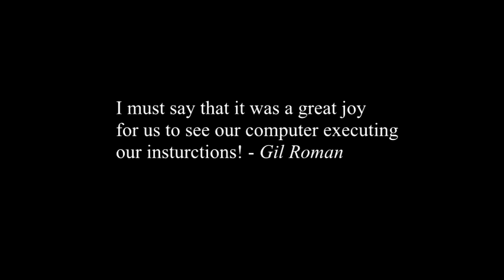Computer Design by Gil Roman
Computers are designed to execute instructions!

Proverbs 13:1
A wise son heareth his father's instruction: ...

Proverbs 15:20
A wise son maketh a glad father: ...

Proverbs 28:7
Whoso keepeth the law (Torah) is a wise son: ...